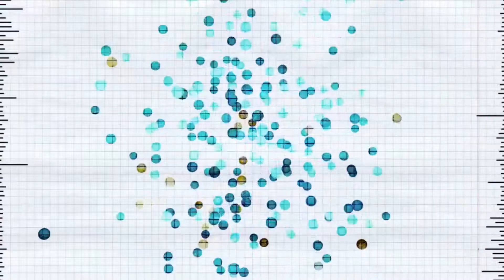Oro MAZIZO EN DUOS / WE ARE VETERANS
Oro mazizo en duos con compañero de clan (perdon por la calidad, poco a poco la ire mejorando)